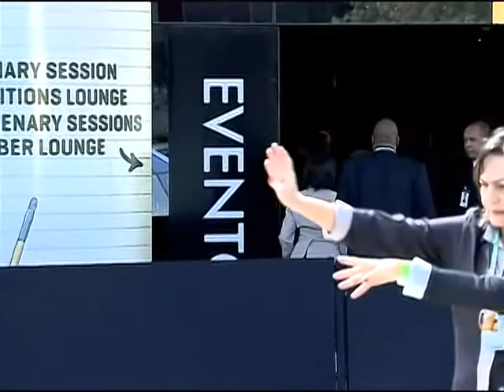Acesso à educação é um dos principais temas debatidos em conferência sobre trabalho infantil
TRABALHO INFANTIL - 10.10.13: A quinta-feira (10) marca o último dia de debates da 3ª Conferência Global sobre o Trabalho Infantil. O evento contou com a participação de representantes de mais de 150 países, que discutiram temas como formas de erradicar o trabalho de crianças e adolescentes e o papel da educação nesse processo. O ministro do Trabalho e Emprego, Manoel Dias, anunciou que o  Brasil vai investir US$ 1,5 milhão para combater o trabalho infantil na América Latina.